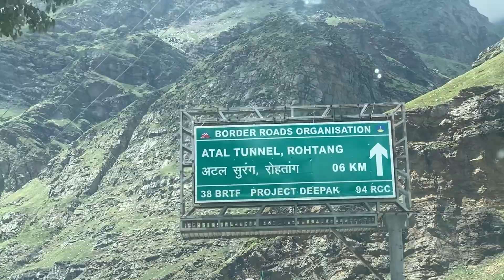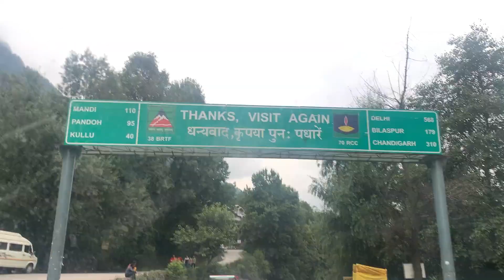Paragliding Shalong Valley | Atal Tunnel